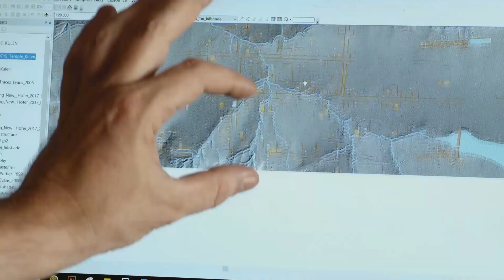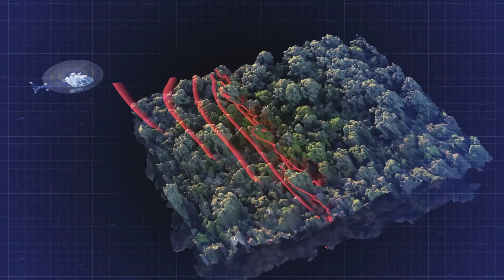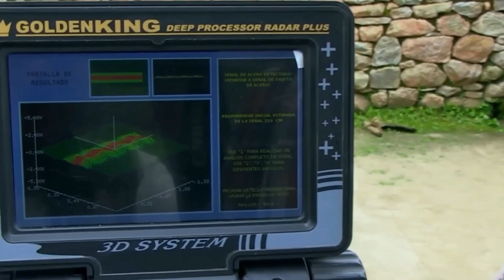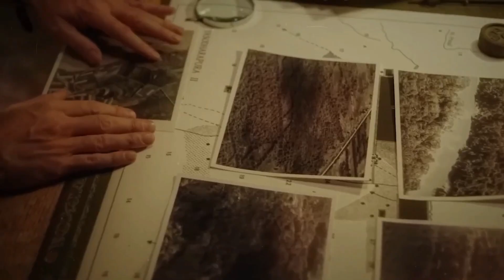Hidden Vault Discovered Under Angkor Wat — What They Found Changes Everything!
Archaeologists have unsealed a long-rumored vault beneath Cambodia’s most iconic sanctuary—and what we found could rewrite royal ritual, astronomy, and power in the medieval Khmer world. Step inside the dig as our team documents the moment of discovery, from first ground-penetrating radar echoes to the careful lift of the stone lid. This on-site film blends cinematic access with hard science to bring you Angkor Wat HIDDEN CHAMBERS AND SECRETS REVEALED in real time.

Built as an Angkor Wat ANCIENT HINDU TEMPLE under Suryavarman II and later cherished by Buddhist devotees, this vast complex still guards enigmas. In the newly discovered vault, we examine inscriptions, ritual vessels, and a lotus-sealed reliquary that may connect celestial alignments to royal consecration rites. You’ll see LiDAR mapping, stratigraphy, residue analysis, and conservation protocols—so the evidence speaks for itself. By the end, you’ll have a clearer view of the enduring Angkor Wat MYSTERY: who sealed this chamber, and why was it hidden for centuries?

We do not claim complete ownership of the materials used in this video.